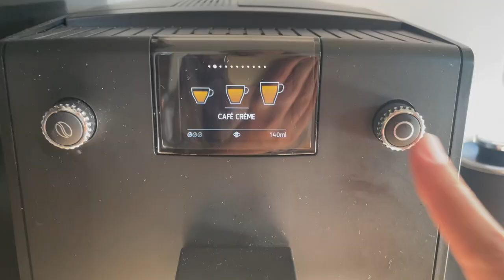WRÓCIŁAM! KETO VLOG - PRZEPISY NA CAŁY DZIEŃ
❗Film powstał we współpracy z firmą BeKeto™.

❗Jadłospis na cały dzień  - przepisy👇
MAKRO: 1730 kcal / 96g BIAŁKA / 130g TŁUSZCZE / 35g WĘGLOWODANY NETTO / 20g BŁONNIK

Śniadanie:
3 jajka
1 porcja odżywki białkowej
1 porcja oleju kokosowego w proszku
1 łyżeczka oleju kokosowego do smażenia
1 łyżeczka kremu orzechowego
2 garście owoców (u mnie jeżyny i maliny)
mięta i płatki migdałowe do dekoracji

Jajka ubijamy z odżywką i olejem, smażymy na oleju kokosowym pod przykryciem. Dekorujemy dodatkami.

Deser:
czarna kawa
3 łyżki serka mascarpone
2 łyżki śmietany 30%
ewentualnie stewia do smaku
1 łyżeczka kremu orzechowego
2 garście malin
płatki migdałowe do dekoracji

Mascarpone ubijamy ze śmietaną i ewentualnie paroma kroplami stewii. Podajemy z kremem orzechowym, malinami i płatkami migdałowymi. I oczywiście z pyszną kawą (nie)obowiązkowo ;)

Obiadokolacja:
garść sałaty lodowej
1 pomidor
1 łyżka śmietany 18%
1 łyżka oleju mct
sól, pieprz do smaku
100g karkówki z grila
50g kiełbasy z grila

Przygotowujemy szybką sałatkę z warzyw, polewamy śmietaną, mct, doprawiamy do smaku. Podajemy w towarzystwie mięska  z grila.

❗Pobierz darmowy e-book:
KETO ZAKUPY Jak się zorganizować i nie zwariować?